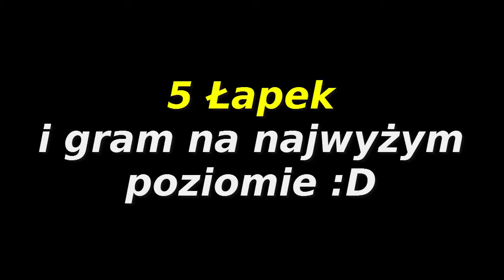ILE STRZELE GOLI NA NAJNIŻSZYM POZIOMIE ?!